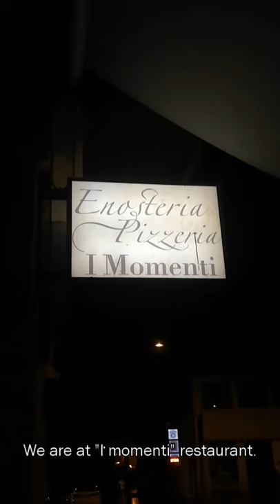Non-Residenza 0003/1 LAKE LIVE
Giuseppe Claudio e Veronica si incontrano nuovamente per un'altra stagione di Non-Residenza. E anche questa volta le novità non mancano!
Il 16 luglio 2019, a Riva del Garda, presso Parco Miralago, è stato presentato l’evento “Lake Live”. Danza, teatro e informazione.
Per festeggiare la lieta riconciliazione, i due protagonisti dedicano la loro prima serata a una delle tante attrazioni di Riva del Garda: i ristoranti d’alta classe.

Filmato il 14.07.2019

Giuseppe Claudio and Veronica meet again for another season of Non-Residenza and they have another amazing new!
On the 16th of July 2019, they perform for the event “Lake Live”.
For celebrating their reconciliation, Veronica brings Giuseppe to live the crazy nightlife of Riva del Garda.

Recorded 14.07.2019